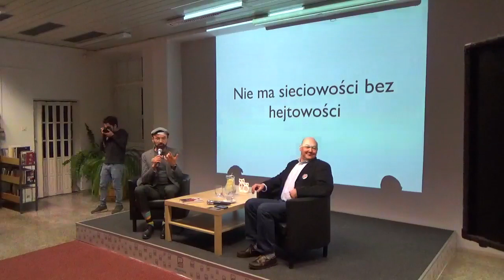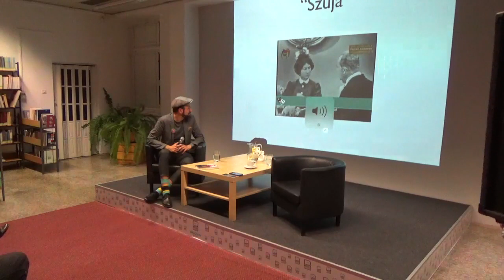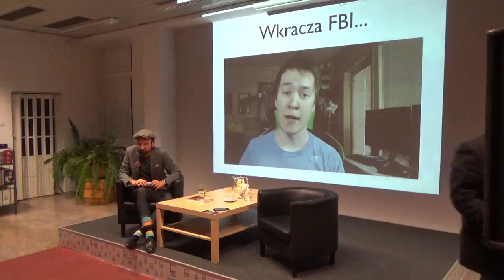Nienawiść w języku internetu - V Ogólnopolska Noc Bibliotek 2019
W sobotę 5 października odbył się panel dyskusyjny "Nienawiść w języku internetu" w ramach V Ogólnopolskiej Nocy Bibliotek. Dyskutowali: Wojciech Orliński i Grzegorz Jankowicz.

Wojciech Orliński - znawca popkultury, polski dziennikarz, publicysta i pisarz, autor książek podróżniczych, fantastycznych i publicystycznych. Od 1997 roku związany z działem kultury „Gazety Wyborczej”, wcześniej pracował w „Sztandarze Młodych”, „Biuletynie Polskiej Akademii Nauk” i „Wiadomościach Kulturalnych. W 1994 roku ukończył studia chemiczne na Uniwersytecie Warszawskim. W 2005 roku został stypendystą wiedeńskiego Instytutu Wiedzy o Człowieku. Autor wielu książek, w tym powieści science fiction Polska nie istnieje, Internet. Czas się bać (Wydawnictwo Agora, 2013) i 10 lat emocji (Wydawnictwo Agora, 2015). Debiutował leksykonem lemologicznym Co to są sepulki – wszystko o Lemie. Autor kilku opowiadań fantastycznych drukowanych m.in. w miesięczniku „Nowa Fantastyka”. W 2017 roku wydał pierwszą biografię Stanisława Lema Lem. Życie nie z tej ziemi (Wydawnictwo Agora/Czarne, 2017). Prowadzi bloga Ekskursje w dyskursie i audycję Piąteczek w radiu TOK FM.

Grzegorz Jankowicz - filozof literatury, eseista, redaktor, krytyk i tłumacz. Dyrektor programowy Festiwalu Conrada. Redaktor działu kultury „Tygodnika Powszechnego”. Dyrektor programów literackich Fundacji Tygodnika Powszechnego. Pracownik Działu Literackiego Krakowskiego Biura Festiwalowego. Juror Nagrody Literackiej Unii Europejskiej, juror krakowskiej Nagrody Conrada. Członek rady programowej Centrum Sztuki Współczesnej Zamek Ujazdowski. Opublikował m.in.: Po co jest sztuka? Rozmowy z pisarzami (Kraków 2013), Cmono. Rozmowy z pisarzami (Kraków 2013), Gombrowicz - Loading. Esej o formie życia (Wrocław 2014), Uchodźcy z ziemi Ulro. Eseje (2015). Pod jego redakcją ukazał się tom Opowieść o dwóch miastach. Wrocław i Kraków (Kraków 2015), prezentacja Wrocławia i Krakowa jako miast literatury. Wspólnie z Anną Kałużą przygotował tomy: Pracownia Poetycka Silesius. Rok 1: Foks, Sosnowski  (Wrocław 2015) oraz Pracownia Poetycka Silesius. Rok 2: Matywiecki, Pasewicz, Pietrek  (Wrocław 2016). Z Zofią Król zredagował książkę Wolne słowa. Zestaw do ćwiczeń indywidualnych i zbiorowych (Gdańsk 2016). W 2016 r. ukazała się jego książka Życie na poczytaniu. Rozmowy o literaturze i reszcie świata (Wrocław). Z Alberto Manguelem napisał książkę Małe języki, wielkie literatury. Small Languages, Big Literature.